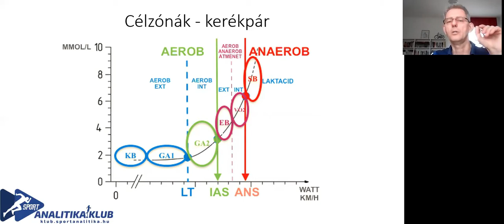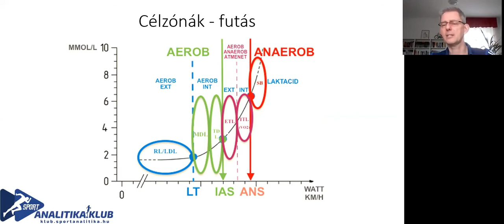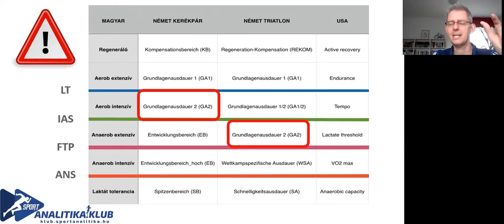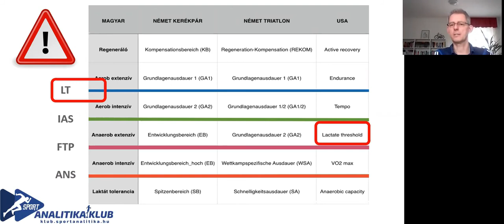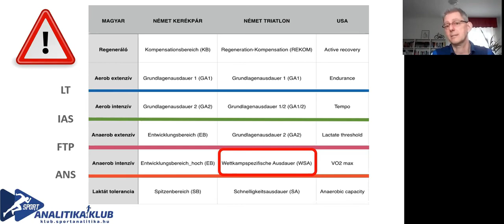Fülöp Tibor- Küszöb meghatározás és intenzitási zónák az edzői gyakorlatban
🎬150 perces mini-kurzus a Sportanalitika Klubban🎬

🔥További részletek és jelentkezés🔥
👉klub.sportanalitika.hu

Miről szól a mini-kurzus?
✅A teljesítménydiagnosztika alapfogalmai
✅Laktátméréses lépcsőteszt
✅Küszöbök és zónák
✅Esettanulmányok